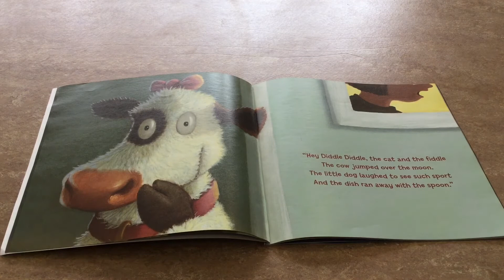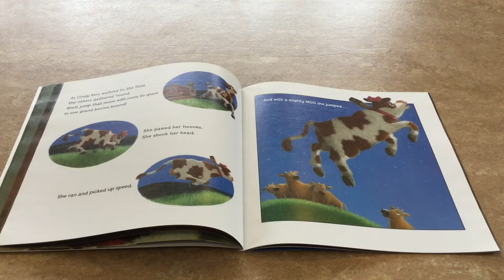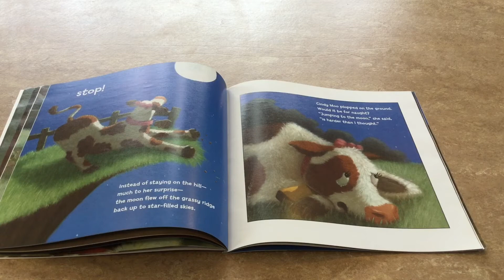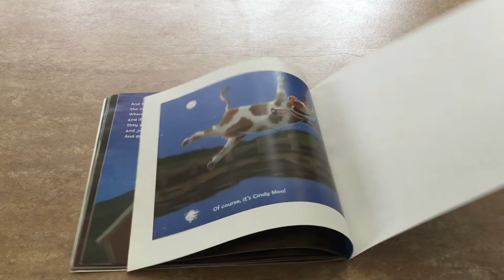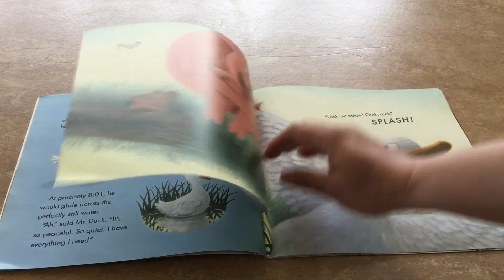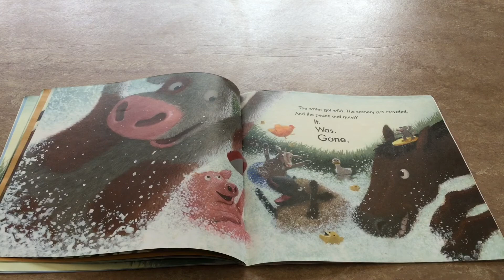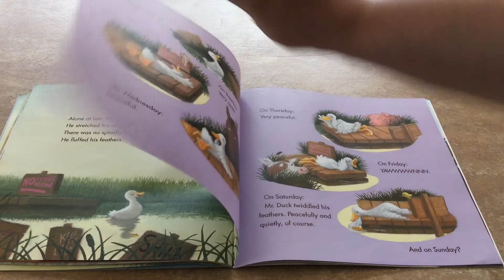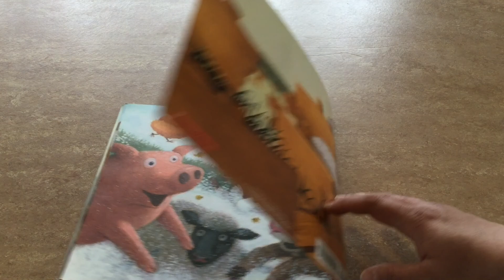Saturday Night Snuggles & Stories with Miss Katie